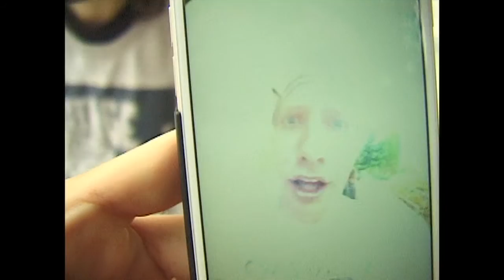Tanner Burzinski - GOOSE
GOOSE (FULL VIDEO)

VISTA CA

Film/Edit by Bronson Ayub, Bradd Salazar, Jet Caputo